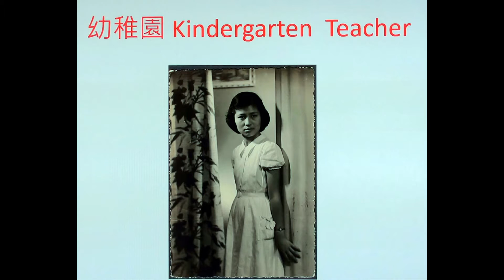追思多倫多台灣教會陳詠詩牧師娘陳黃麗芳1935~2016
Toronto告別追思禮拜將於2016年9月15日週四上午11~12點，地點: Jerrett Funeral Homes 6191 Yonge St, North York Toronto
葬禮於翌日週五舉行。